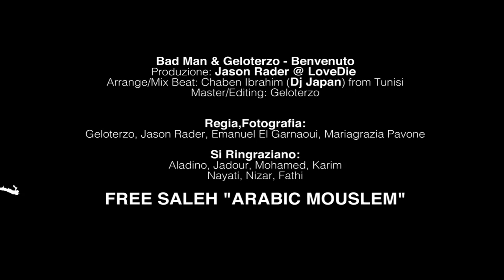Bad Man & Geloterzo - BENVENUTO (prod. Jason Rader) OFFICIAL VIDEO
IMPORTANTE LEGGIMI

ARTISTI: BAD MAN, GELOTERZO
PROD: JASON RADER
TRACCIA: BENVENUTO
REGISTRATA E EDITATA AL LOVEDIE STUDIO AGRIGENTO
ARRANGIAMENTO BASE E MIX BY DJ JAPAN from TUNISI
REGIA DI GELOTERZO, JASON RADER, EMANUEL EL GARNAOUI, MARIAGRAZIA PAVONE
POST PRODUZIONE A CURA DI GELOTERZO PER LOVEDIE